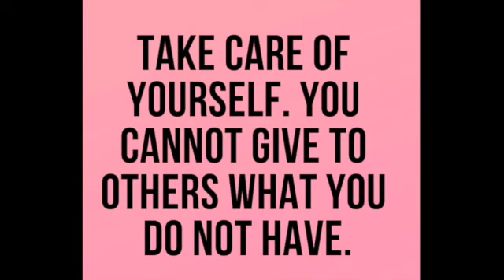Vlogmas Day 11| Winter Self Care Routine| Naturally Nye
I’ve been working hard! Sooo self care day it is. I am working to begin a routine to keep my face clear. This is where I start!

Ginger Serum Shot

Beet Serum Shot

Superfood Moisturizer

Let’s Stay in Touch:
nye.naturally on Instagram, Facebook, Tik Tok
Harlem_anthony Instagram